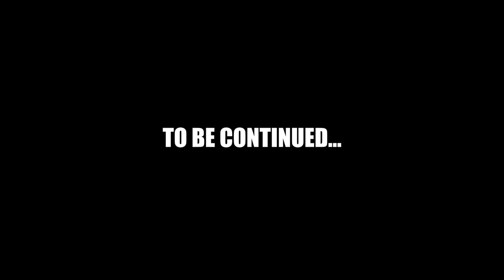The Life Of Po Ping - Part 1 (Kung Fu Panda)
Master Po Ping is the main protagonist of the Kung Fu Panda franchise. He is the adopted son of Mr. Ping and the biological son of Li Shan and his wife, as well as one of Master Shifu's students at the Jade Palace. He is also the foretold Dragon Warrior of legend, and a master of the Panda Style of kung fu.